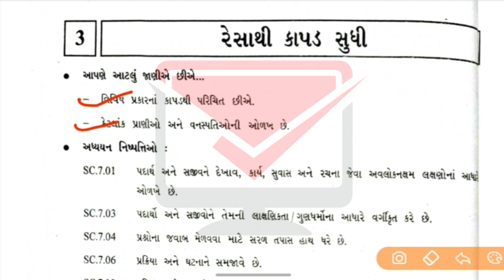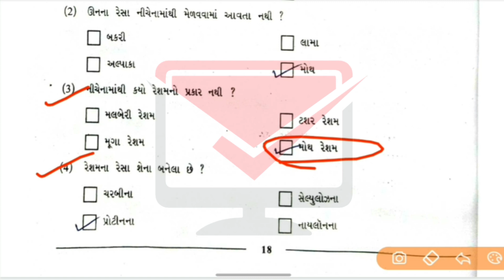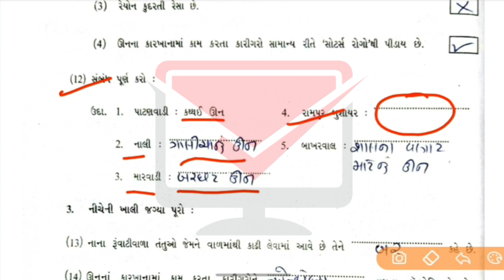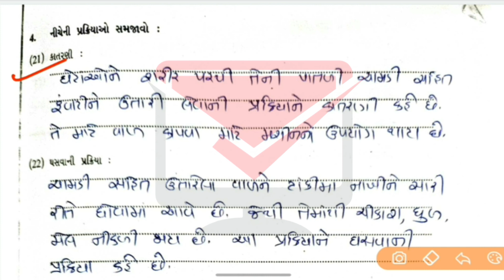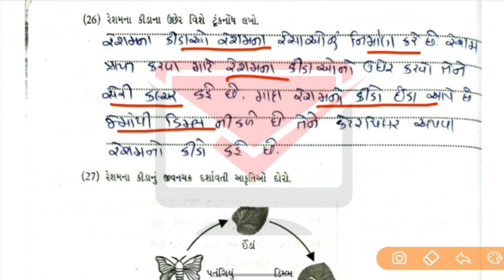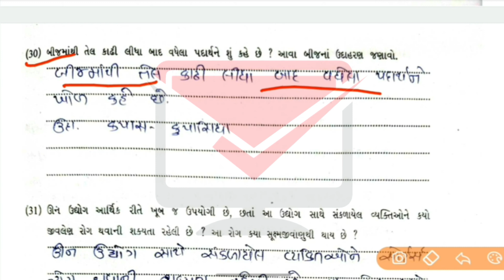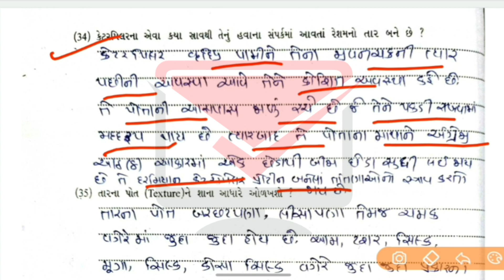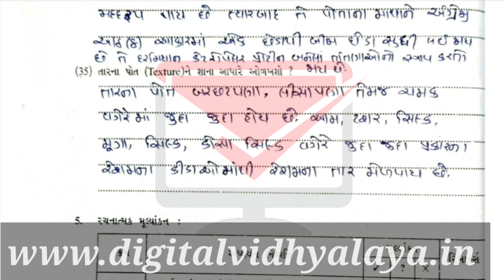std 7 vignan swadhyay pothi ch 3 | swadhyay pothi dhoran 7 | dhoran 7 swadhyaypothi solution ch 3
🔔 Related Searches  🔔

dhoran 5 pariyavaran swadhyay pothi